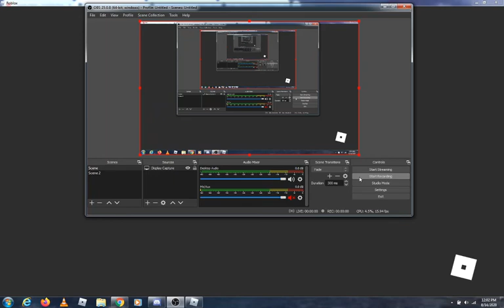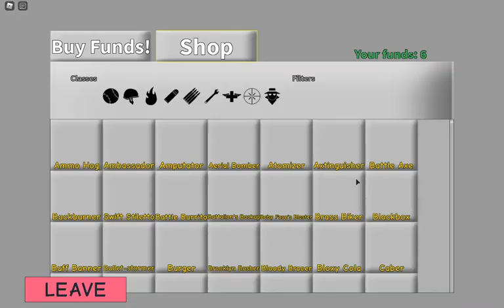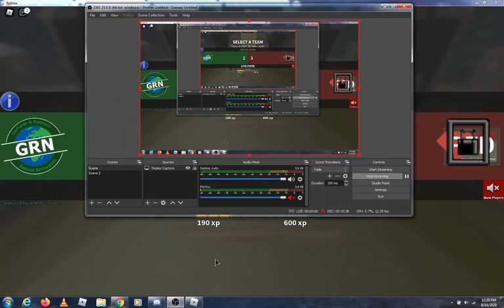some more typical colors 2 gameplay because i have nothing else to do